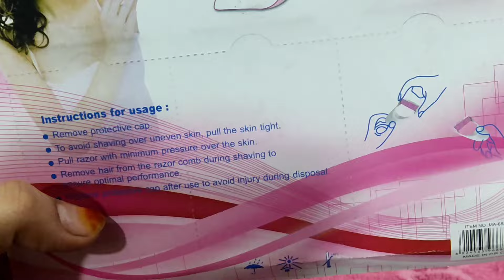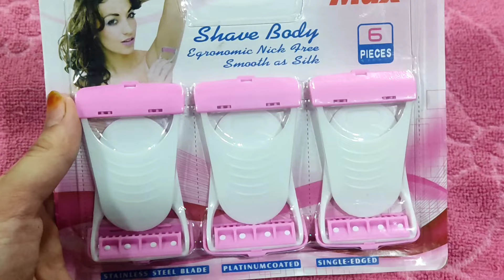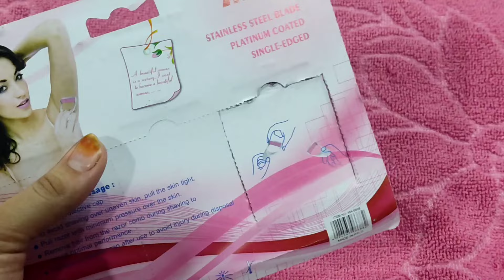max shave body mini razor pack ka honest review and live demo in hindi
max shave body mini razor pack review